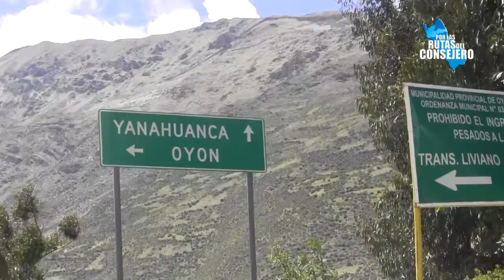LA SEDE DE LA UNJFSC INICIARÁ SU FUNCIONAMIENTO EN LA PROVINCIA DE OYÓN